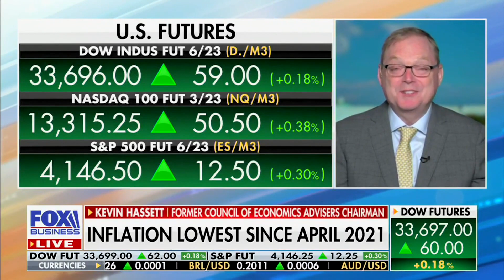Economist Kevin Hassett Warns Today’s Report Shows More Pain To Come From Inflation